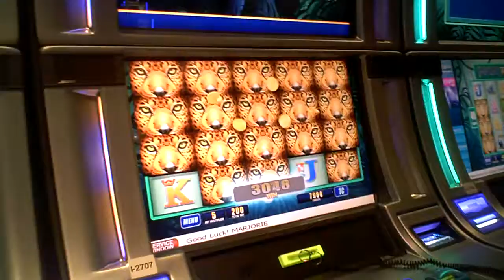Jaguar Riches Slot Machine SUPER GREAT WIN Line Hit